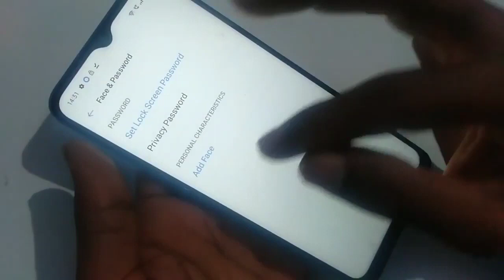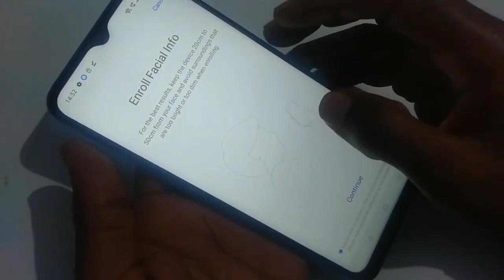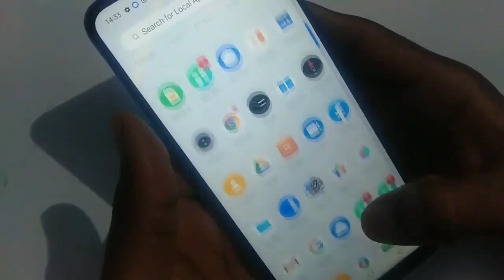How to set face lock in Realme C2 face lock Kaise set kare Realme C2